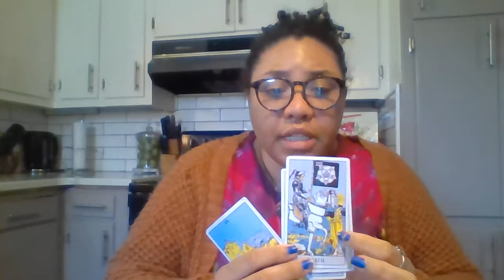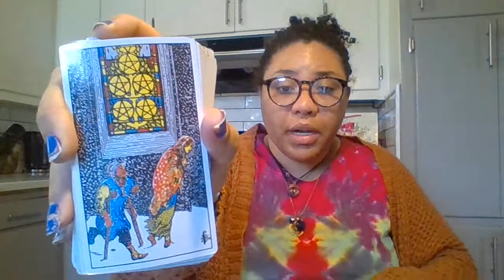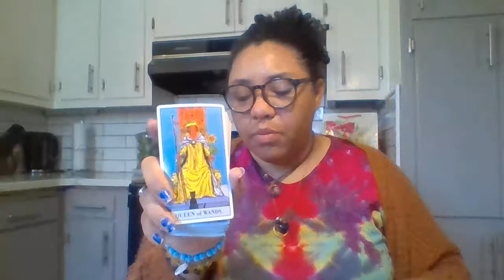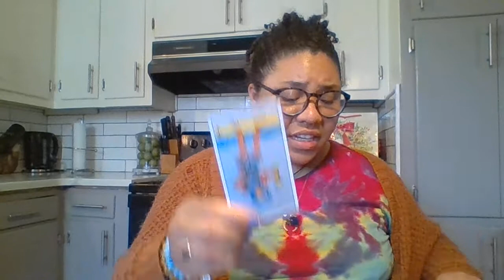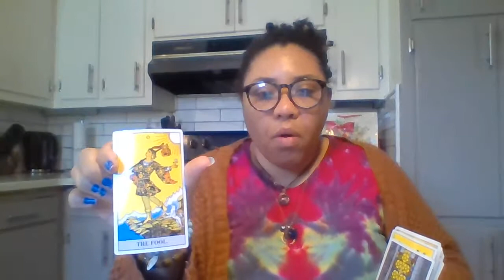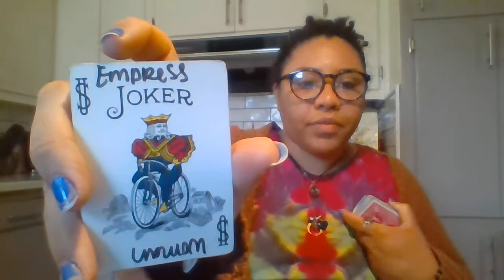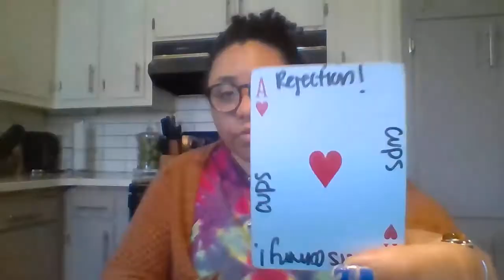Message for Aquarius // Your cut-off game is too strong! Get your sh* t & get out!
Hey, Lovely Aquarius! Ha! This person pushed one too many buttons and you snapped. You called a spade a spade and got out. Keep doing what you have to do. which is choosing you. Good luck out there. Love and light.

                                            💞 **TIPS** 💞
cashappGoldenThreadTarot333

FEATURED VIDEOS

They're jealous of the love you have to give. They tried to make you doubt yourself. PROJECTION!

If you feel like the world is testing you watch this! Transmute that energy with me!

                                        🔮**Decks Used**🔮